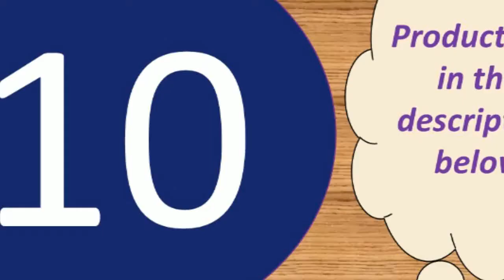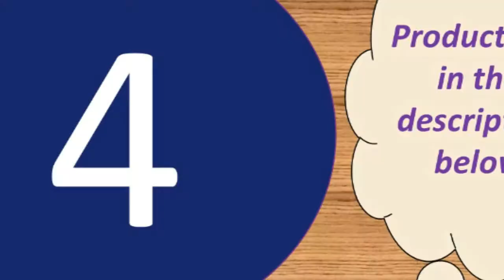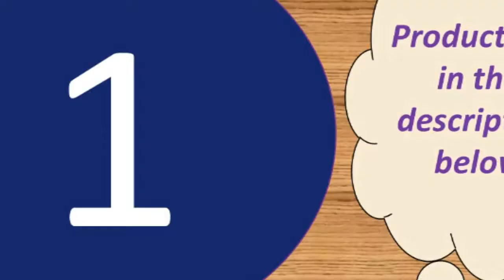Top 10 best budget microphone for gaming under 50$ 2019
Microphone For Laptop MAC Or Windows Cardioid

for extra stability.
Double audio port - Connect the microphone input and earphone/speaker output at the same time.

Specifications:
Output Impedance: 150Ohm+ / -30%
Microphone Output Interface: 3.5mm
Signal Noise: 78dB
XLR Cable Length: 2.5m
Frequency Response: 20Hz-16kHz
Load Impedance: Greater than equal 1000Ohm
Electrical Current: 3mA

Microphone-core: Dia. 16mm
Polar Pattern: Uni-directional
Frequency Response: 20Hz-20kHz
Sensitivity: 45dB±1dB
Output Impedance:150O±30%(at 1kHz)
Equivalent Noise level: 16dBA
Electrical current: 3mA
Microphone body weight: 240g
Dimension: Approx. 16 x 5 x 5cm/6.3 x 1.97 x 1.97inch

Product material: ABS material + aluminum alloy
Product color: gold, rose gold, black
Pickup: Capacitive
Output power: 10mw headphone output 5w speaker output
Comfortable charging: DC5V
Frequency range: 100mhz-10000mhz
Maximum sound pressure level: 115db 1khz THD1%
Reverb mode: echo is active reverb
Power supply: built-in 18650 battery